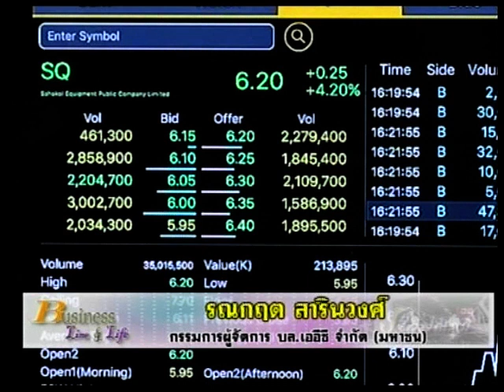รณกฤต สารินวงศ์ 12-09-60 On Business Line & Life